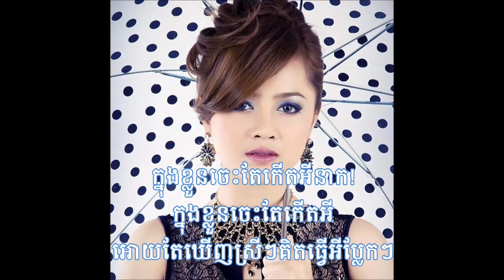Knong Khloun Ches Tae Yang Mech Lyrics By Aok Sokunkanha